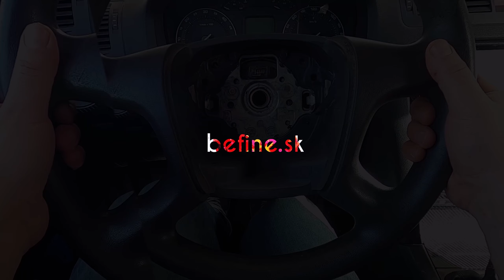🚘 Predávam Octaviu !!! Nový Projekt ? / Škoda Octavia II / Tuning /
Ahojte.
Vitajte v novom videu kde ozrejmím, prečo som sa rozhodol Octaviu Predať !!! Zmená plánov.. Viac vo videu.